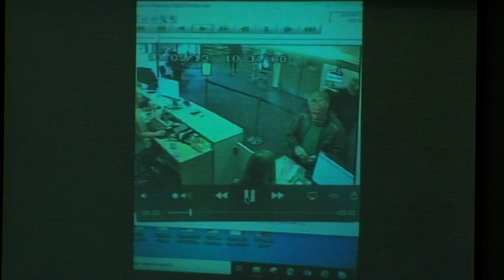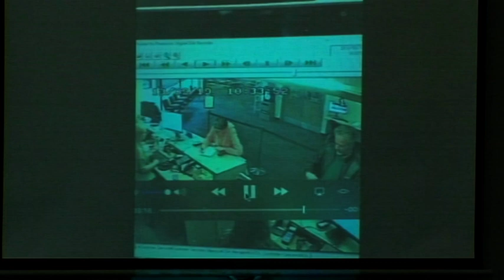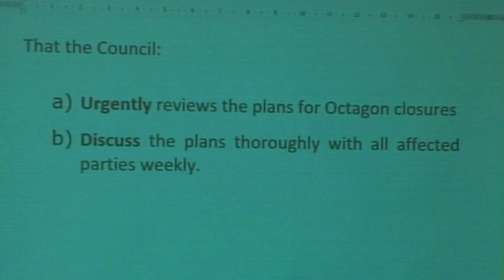Dunedin City Council - Council Meeting - 10 December 2019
Coverage of the Dunedin City Council Meeting held on Tuesday 10 December 2019.

Minutes, agendas and reports related to this meeting can be found